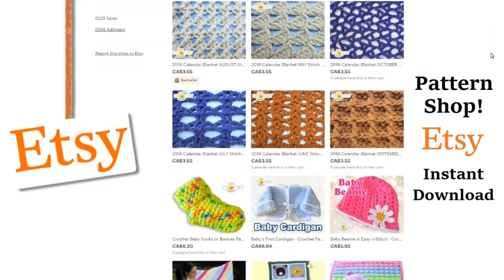Crochet Barn Applique - Folk Art Calendar Blanket 2019 - May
Let's Crochet a BARN!  Easy sewing and embroidery instructions included! 5.50 mm / US I or 9 / UK 5 hook  & acrylic yarn.  Become an InStitches Family Channel Member click JOIN or the link below -